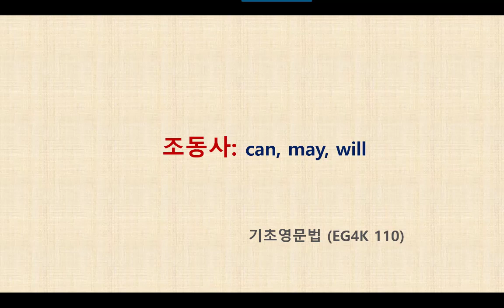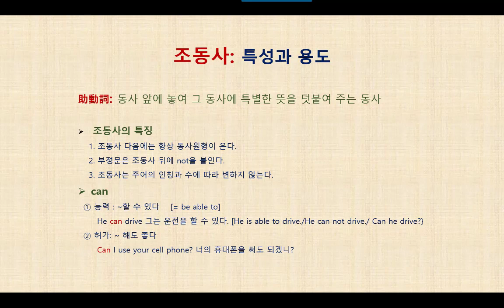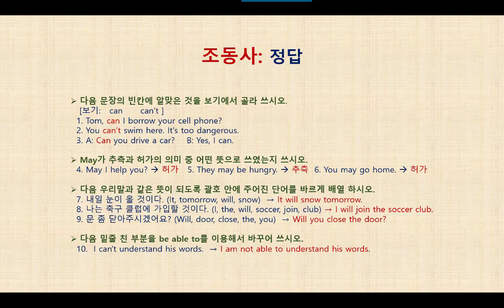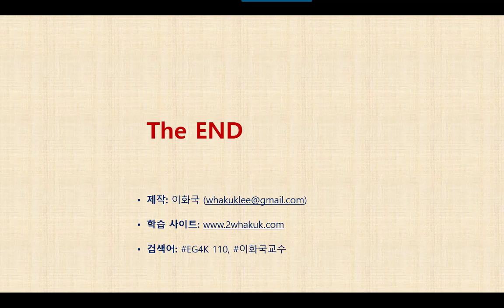영문법 특강 EG4K 110 조동사 - Can, May, Will